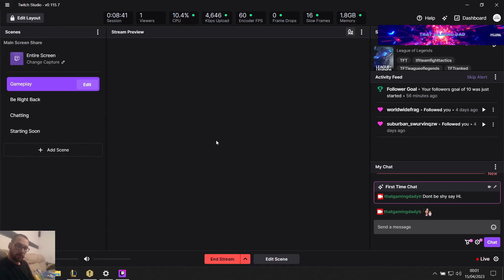League Of Legends Tft Ranked grind